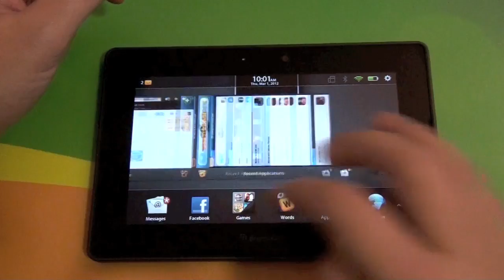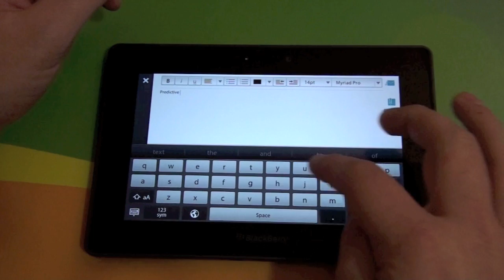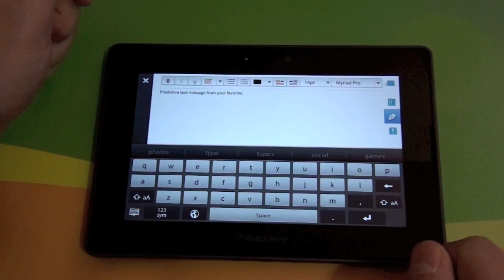Using the New Keyboard with Predictive Text on the BlackBerry PlayBook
CrackBerry looks at using the predictive text feature on the BlackBerry PlayBook 2.0 software